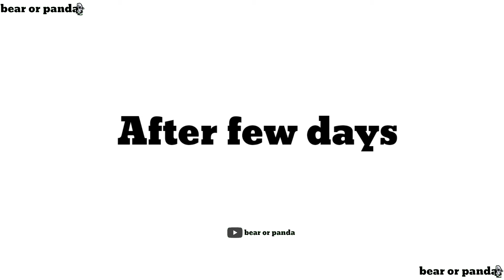Mussoorie trip ✈️ [ part:1] bubu dudu l love l cartoon l bear or panda l peach goma l cute l world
Bubu dudu and buggu duggu are going to Mussoorie trip ✈️ [ part:1] bubu dudu l love l cartoon l bear or panda l peach goma l cute l world